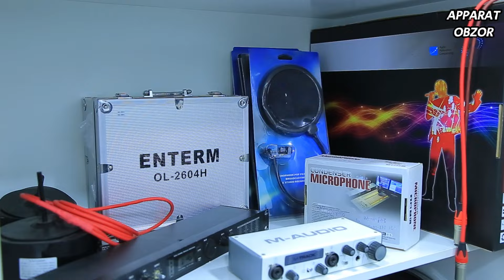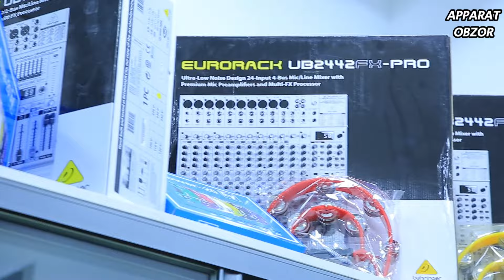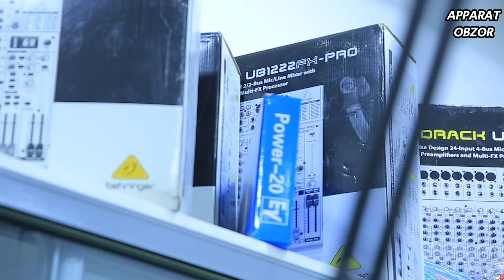INTERIM SHOK DOKONIDAN YANGIKLAR TAVARLAR KELDI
Apparat obzor Kanaliga obuna bo`lishni unutmang !
Sizga Videolarim yoqgan bolsa aholashni unutmang !
Videolarimiz ko’proq chiqishini hohlasangiz pul mukofoti bilan taqdirlashni unutmang!
(kanal rivoji uchun moddiy yordam) uchun karta:

Humocard 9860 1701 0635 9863
Vizacard 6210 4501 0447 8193

Biz bilan boglanmochi bo’lsangiz telegram orqali boglanisingiz mumkin !